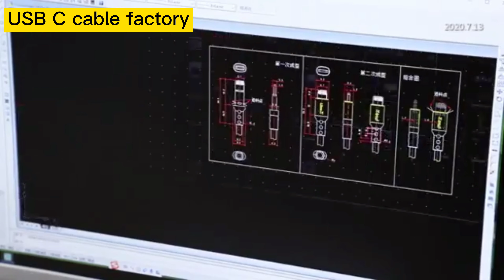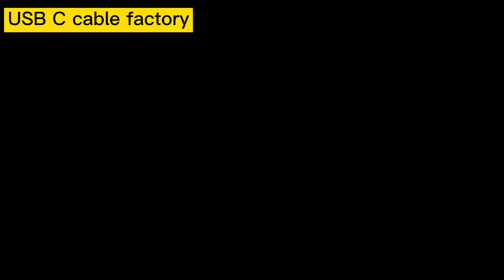usb c cable manufacture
Factory located in Dongguang city,Guangdong province .China ,which cover area 4000 square meters with many skillful workers ,We continuously improve our core competency in the area of design ,supply chain management and customer service in order to maximize customer value and build long -term partnerships.  Goodlink commits to provide customers with marketable products at reasonable cost by its special advantage for the OEM and ODM business .